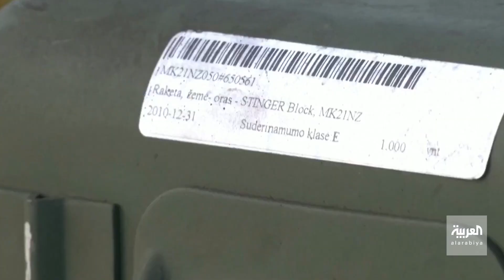العربية 360 | عقبات تواجه توريد السلاح الأميركي إلى أوكرانيا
أزمة إضافية تهدد أوكرانيا.. عقبات تواجه توريد السلاح الأميركي إلى